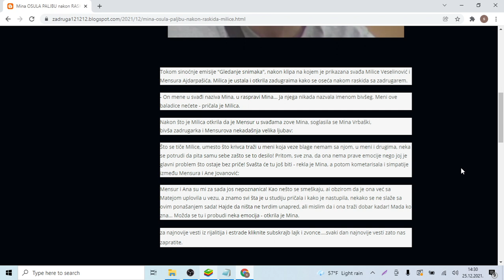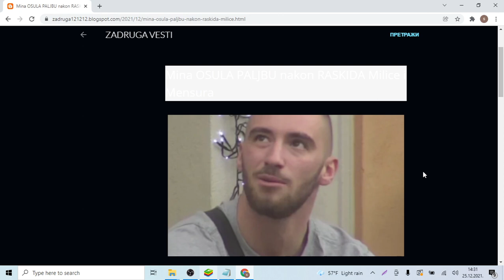Mina OSULA PALJBU nakon RASKIDA Milice i Mensura